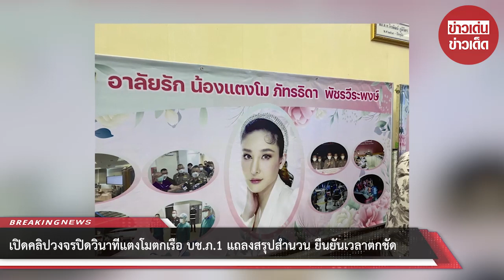บช.ภ.1 แถลงสรุปสำนวน เปิดคลิปวงจรปิดวินาทีแตงโมตกเรือ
วันที่ 26 เมษายน 2565 บช.ภ.1 แถลงสรุปสำนวนคดีแตงโม นิดา ตกเรือเสียชีวิต หลังการสืบสวนกว่า 2 เดือน และได้มีการเปิดคลิปวินาทีแตงโมตกเรือให้ดูกันชัดเจน

ทาง บช.ภ.1 ได้มีการไล่เรียงไทม์ไลน์เหตุการณ์ที่เกิดขึ้นตั้งแต่ตอนที่นายปอ ตนุภัทร ได้ทักไปชวนกระติกไปล่องเรือ จากนั้นกระติกก็ทักไปชวนแตงโม ก่อนที่ทั้งหมดจะเดินทางไปล่องเรือในวันที่เกิดเหตุ